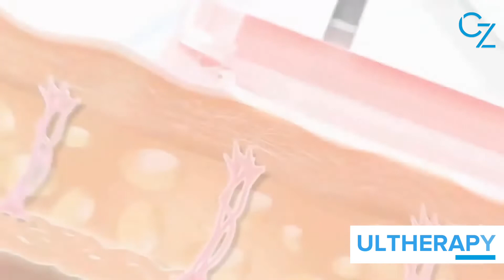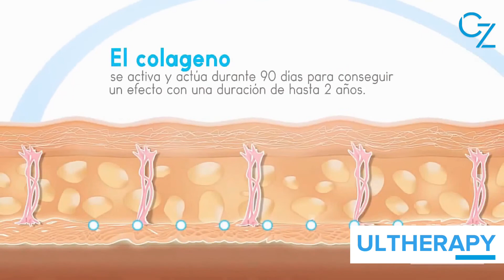Ultherapy - Clinica Ziegler